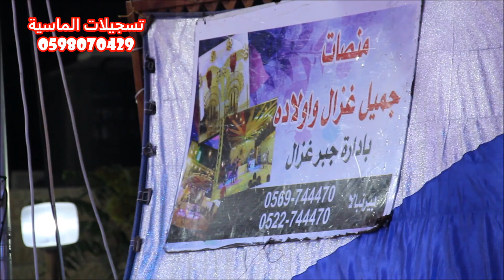دحية العريس ياسين وهدان - الفنان جميل الرموني - العيزرية ( تسجيلات الماسية )